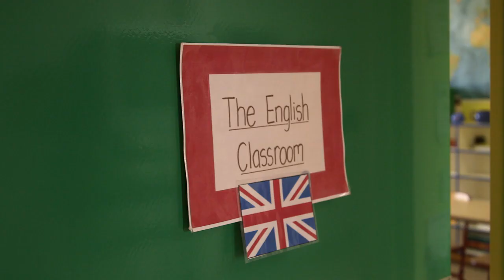[Version courte] La rencontre du Yoga et du monde de l'éducation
En 2013, le RYE a reçu l'agrément du Ministère de l'Éducation nationale au titre de son concours à l'enseignement public. Pour cette occasion, l'association revient en image sur plus de 35 ans d'expertise dans le yoga et la relaxation à destination des enfants et des adolescents.

Découvrez la version courte de la vidéo.